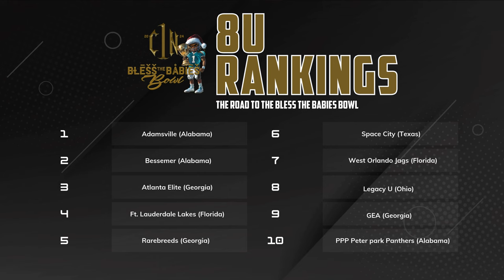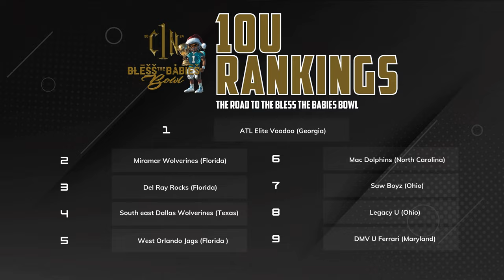C1N Road To The Bowl Ep1 - Best Plays, Players Ranked & Coaches Interviews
In Episode 1 of C1N Road to the Bowl, we showcase the best plays, rank the top players, and dive deep into exclusive interviews with the coaches. Get an inside look at the journey to the championship and the strategies behind the game. Don’t miss the start of this epic road to the bowl!

📲Follow C1N on Social Media!